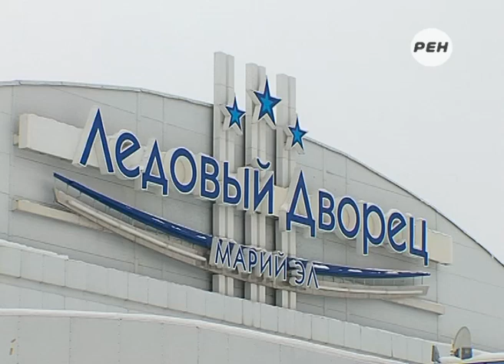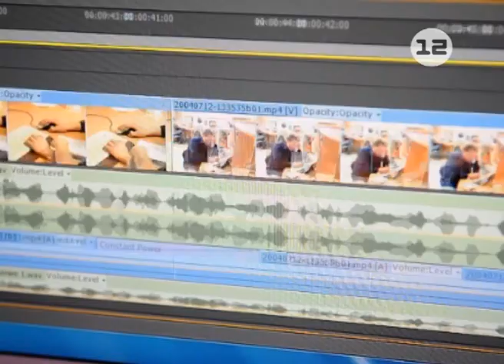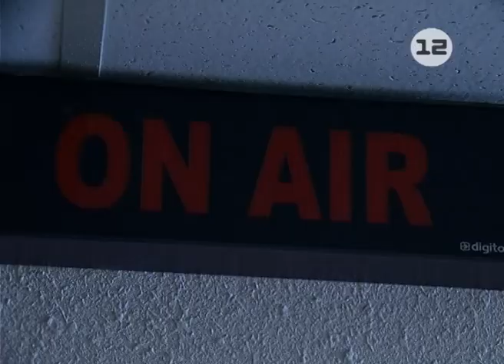Новые правила посещения ледовых дворцов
Строго по часовой стрелке, и только в сопровождении родителей!

С  февраля ледовых дворцах республики установлены новые правила. Одно из главных нововведений - увеличение возрастного ценза для юных посетителей. Если раньше самостоятельно купить билет и покататься на коньках можно было с семи, то теперь - только с десяти лет.

Материал Алины Останиной.